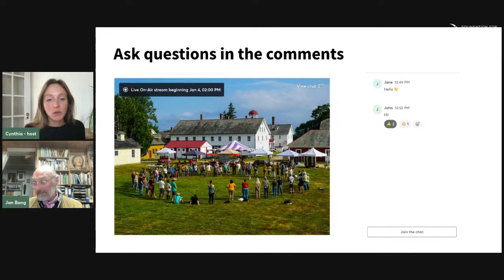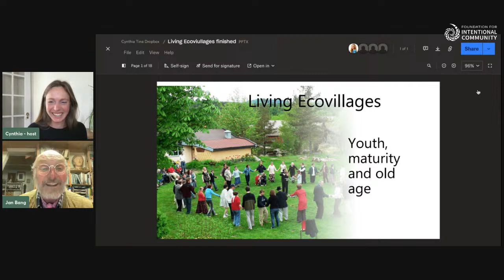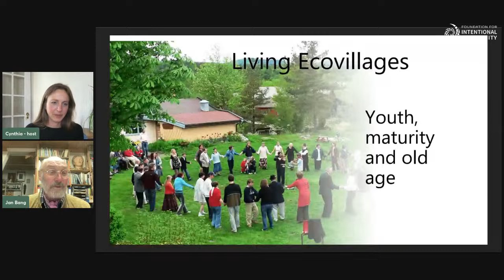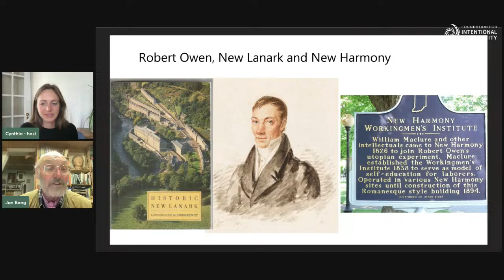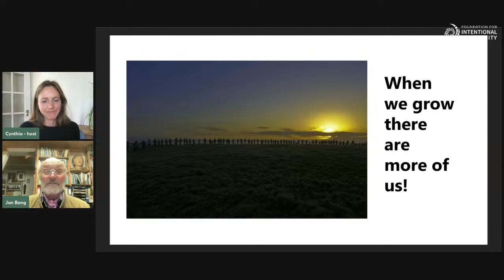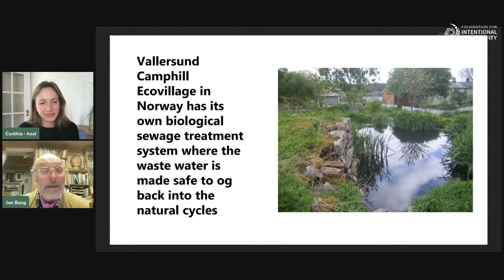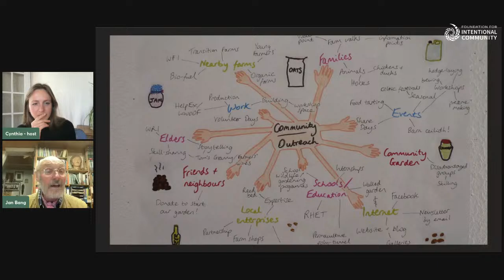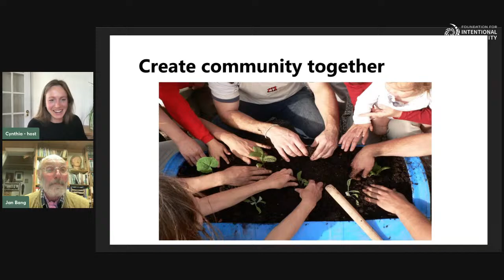Blueprints for Belonging Episode 1: Jan Martin Bang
"Blueprints for Belonging: Conversations on Creating Intentional Communities" is a monthly event where host Cynthia engages with innovative founders and experts in intentional communities. Each session is a deep dive into their experiences, challenges, and successes in community building, offering invaluable insights and practical advice for aspiring community creators. This series is an ideal platform for learning, sharing, and connecting with visionaries dedicated to cultivating sustainable and harmonious communal living.

Learn about the next events at ic.org/events

The first episode of the series counts with Jan Martin Bang as a guest. Jan, a Fellow of the Findhorn Foundation, was born in Norway and grew up in England.  He moved to Israel in 1984 and was a kibbutz member for 16 years. Jan has worked with the Global Ecovillage Network since it was established in 1995, first as a contact person in Israel, later as a contributor to the book “Ecovillage Living”, published in 2002.

Jan has also been an active member of the Norwegian Ecovillage movement, as Board member and sometime Chair of the Kilden Charitable Trust. Jan is currently on the Board of the newly founded Norwegian Permaculture Diploma Guild, and has held dozens of Permaculture Foundation Courses (PDC) in several countries, including Norway, Israel, Scotland, Latvia, Iceland and Spitzbergen.